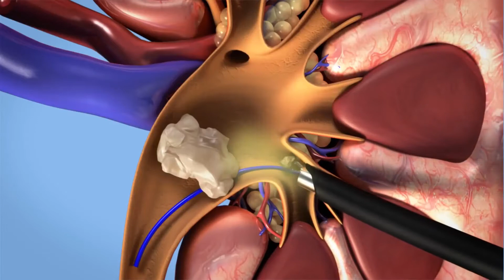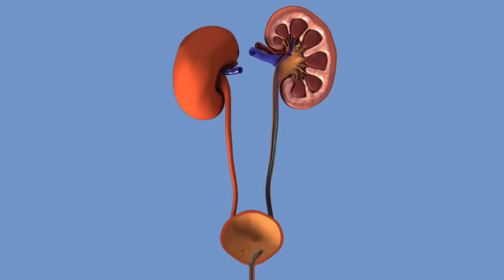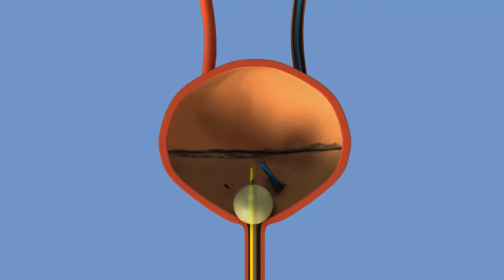Cuáles son los beneficios de una prueba de pH en orina?